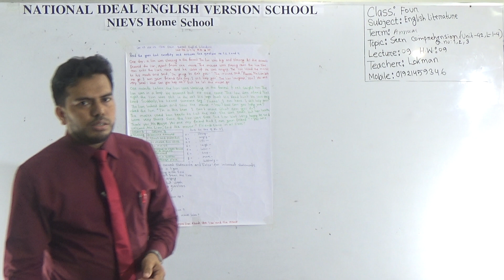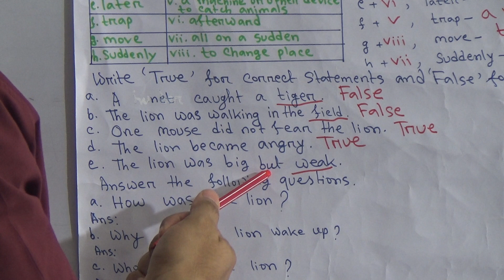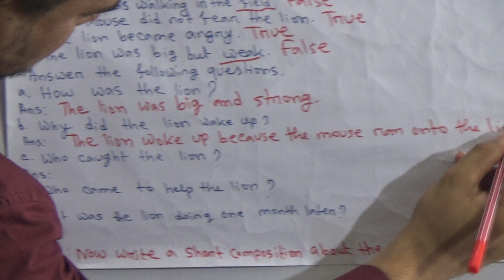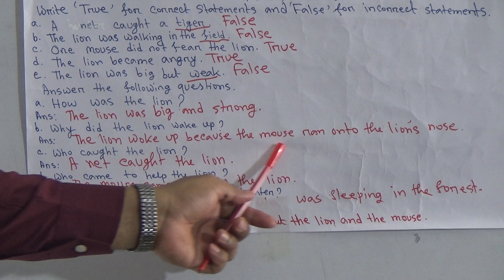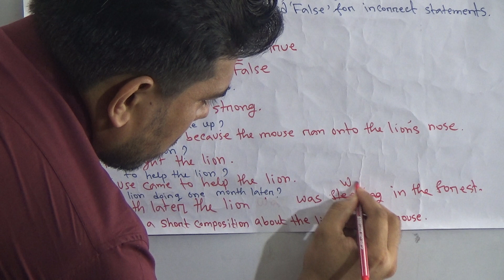Class: Four, Sub: English Literature (L- 9, H.W: 09), Topic: Seen Comprehension (Unit- 42, L: 1-4)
Annual Term
Class: Four
Subject: English Literature (Lecture- 09, H.W: 09)
Topic: Seen Comprehension (Unit- 42, L: 1-4)
Teacher: Lokman